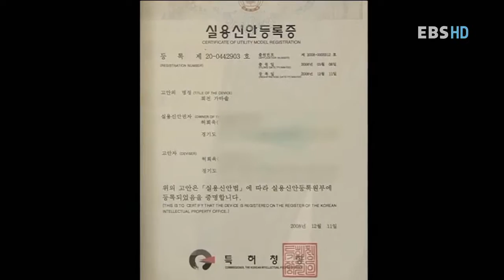직업의 세계 일인자 - 주물장 김종훈2_#003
EBS, 직업의 세계 일인자, 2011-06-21, 숨쉬는 철그릇에 혼을 불어넣다-주물장 김종훈2

오랜 세월 우리의 밥상에 따끈한 밥을 올려준 가마솥.4대를 이어오며 전통방법으로 가마솥을 만드는 장인이 있다. 경기도무형문화재 제45호, 주물장 김종훈.